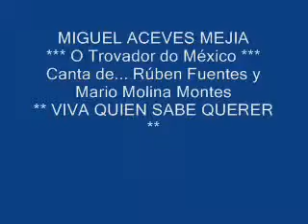MIGUEL ACEVES MEJIA VIVA QUIEN SABE QUERER pelcula EL CI